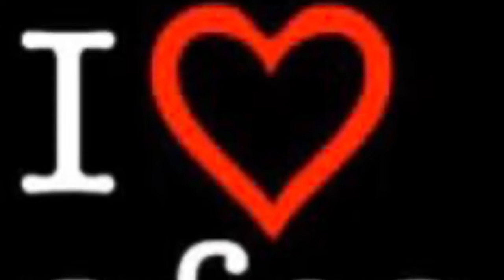SwasJeNikker- Never Let Go (Afro)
SwasJeNikker

BeatStars
Audiomack
And more.